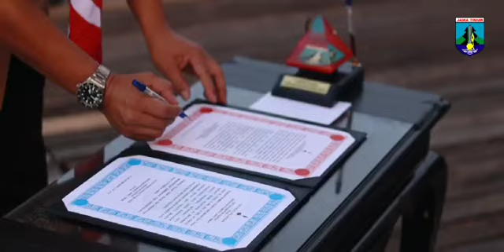PELANTIKAN KETUA KWARCAB PRAMUKA PROBOLINGGO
Masa Depan Bangsa Dan Negara Indonesia bisa di lihat dari Potret Perilaku sikap ucapan tindakan dan cara berfikir anak2 kita di masa Sekarang.

Pada hari Rabu 15 Mei 2024 Kwarda Pramuka Jawatimur Telah Melantik dan Mengukuhkan PJ Walikota Probolinggo sebagai KaMabicab dan Kapolres ,Dandim,Kajari, ketua PN dan PA Kota Probolinggo Sebagai anggota Mabicab.

Dalam Pelantikan dan Pengukuhan Majelis Pembimbing Cabang Pramuka Kota Probolinggo yang merupakan  bagian  dari 38 kota dan kabupaten se jawatimur adalah Amanat Organisasi Pramuka Sesuai Undang -Undang no 12 tahun 2010.

Pramuka adalah Kawahcandra di muka untuk mendidik dan Membentuk Karakter  anak2kita agar Menjadi Generasi yang Unggul di masa yg akan datang  untuk Persatuan kemajuan dan Kemakmuran  serta Benteng Penjaga Perdamaian dan Keamanan Negara Kesatuan Republik Indonesia.

SALAM PRAMUKA

M ARUM SABIL
Ka Kwarda Pramuka Jatim